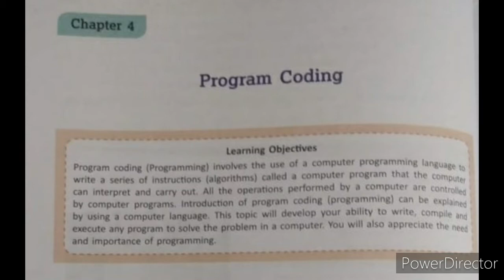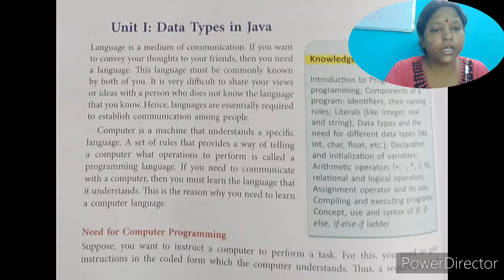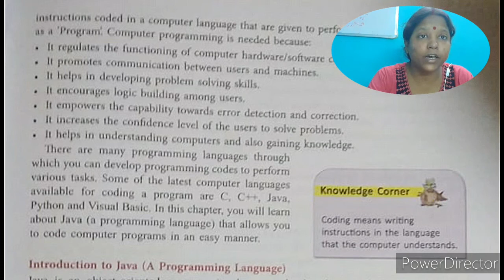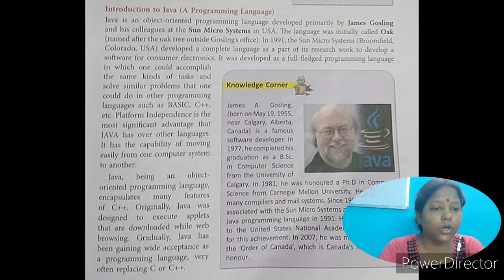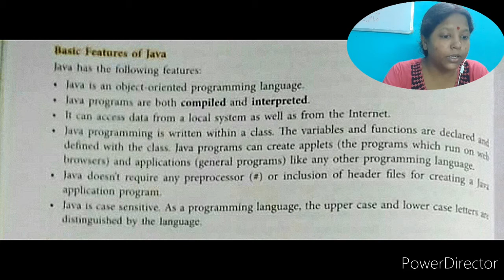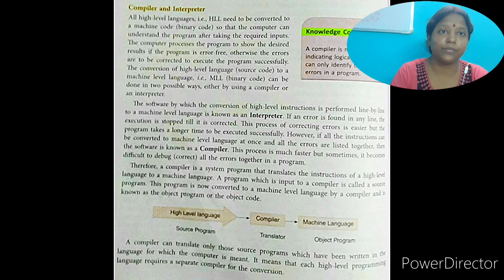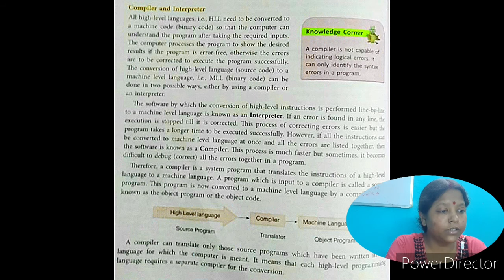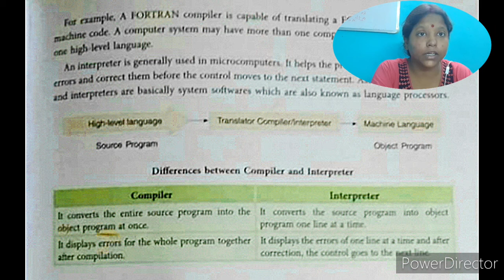Class 8 chapter 4 -1st part(Bengali)